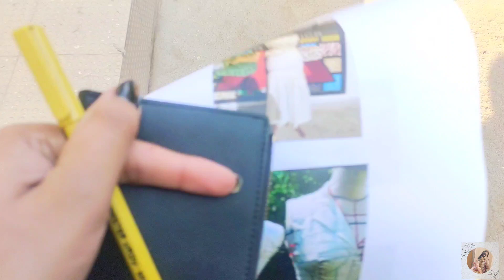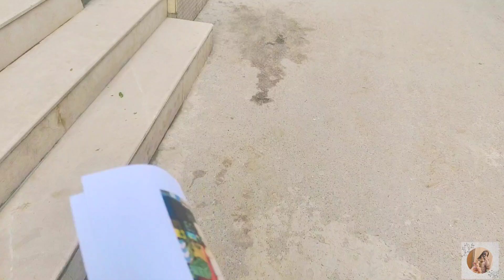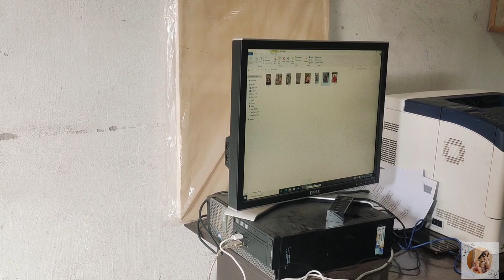Final exams start || university mn biliyo k ajeeb tmashy hoty || hectic days...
in this video am sharing my daily routine and university life also sharing my experience in fashion designing .